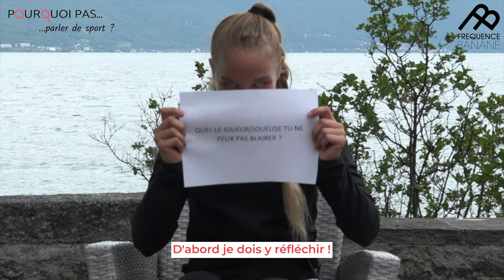Elle Spirit Open 2019 : Interview sans filet #4 avec Tamara Korpatsch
Nous avons pu rencontrer Tamara Korpatsch au Elle Spirit Open 2019 pour une interview décalée. La quatrième de la série !